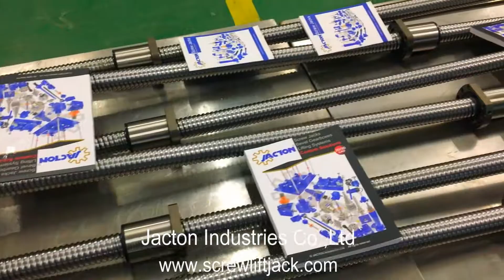ball screw jacks systems 4 jacking points/worm gear ball screw linear actuators systems manufacturer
ball screw jacks systems 4 jacking points/worm gear ball screw linear actuators systems Supplier and Manufacturer - JACTON Industries. Learn more specification, price list and drawings, please

JACTON Industry Co.,Ltd is an audited professional Manufacturer and Supplier of premium linear motion solutions by SGS (Serial NO.: QIP-ASI192186), BV (Serial NO.: MIC-ASR202862) and TUV (Serial NO.: MIC-ASR242387) in Dongguan City, Guangdong, China. The Main Products Include Screw Jack, Bevel Gearbox, Lifting System, Electric Linear Actuator, Electric Cylinder and Gear Reducer.

JACTON Industry Co.,Ltd (VAT No. 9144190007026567X3), the Actual Payment of Registered Capital 500,000 RMB(CNY). Passed Quality Management Systems ISO9001:2015 Standard. All standard products with CE certifications. We can provide Free 2D, 3D CAD Model drawings, Custom design, OEM service, Free engineering advice and Customer label etc. We have a strict quality system, with senior engineers, experienced skilled workers and practiced sales teams, and consistently provide the high quality linear drive systems to meet the customers electro-mechanical actuation, lifting and positioning needs. We guarantee quality, reliability, performance and value for today's demanding industrial applications.